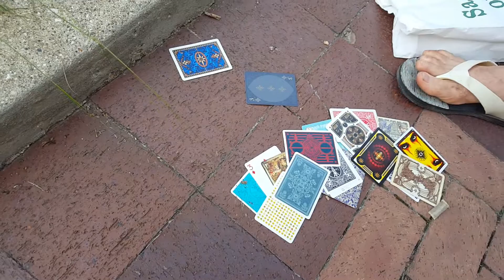Cool Card Magic Trick!!!